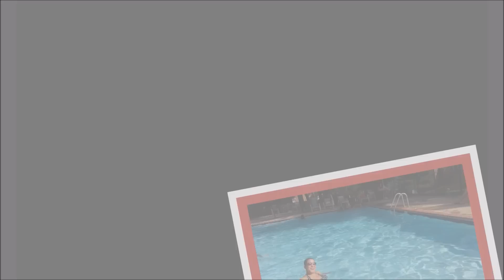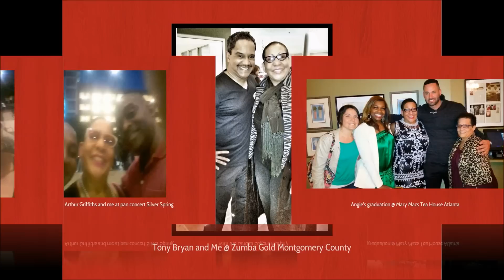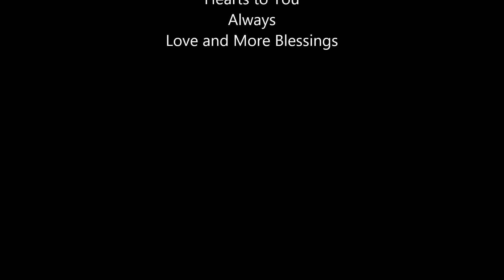Greetings from Grace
Seasons Greetings